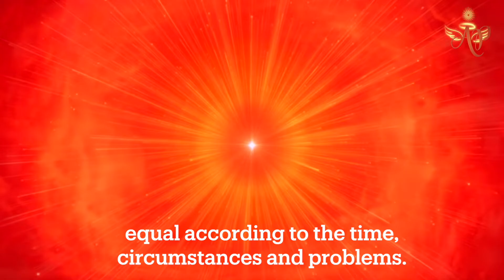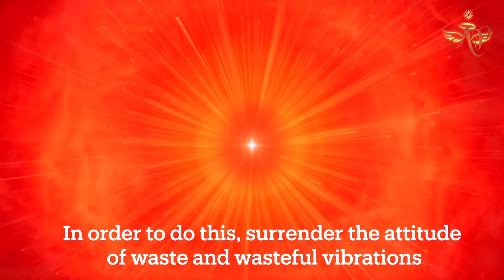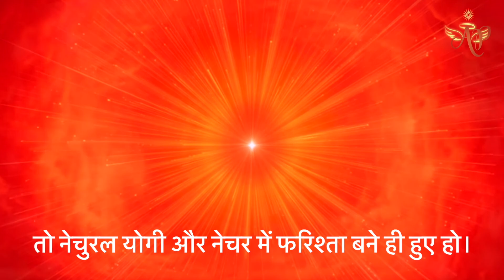Surrender the attitude of waste and wasteful vibrations #20